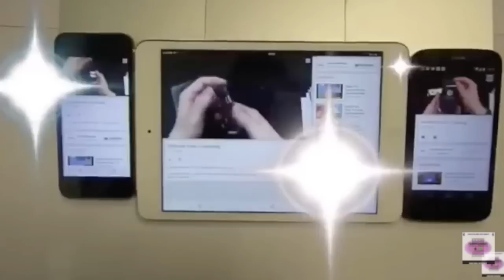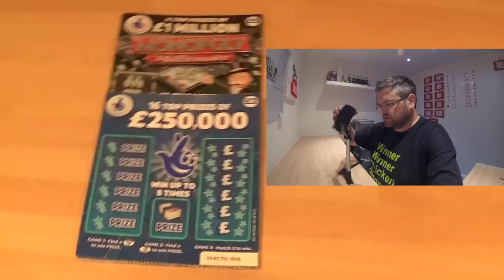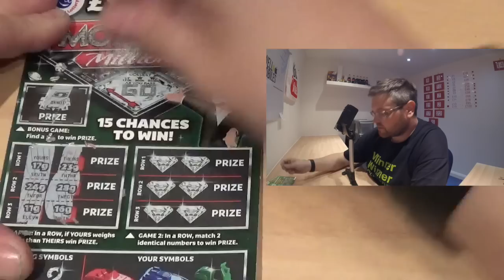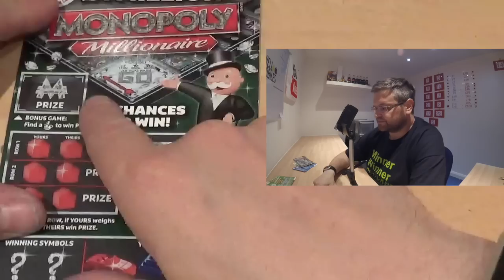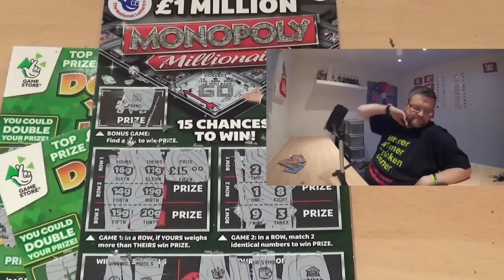Sandwell mobiles Scratchcard Sunday 144